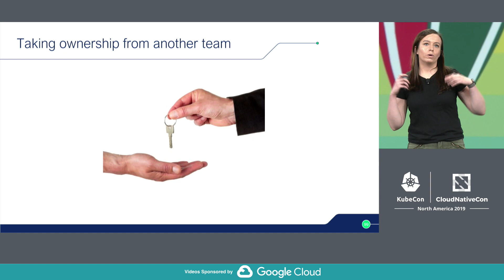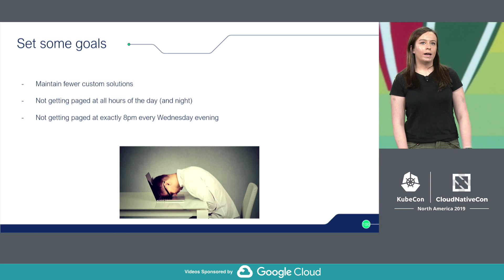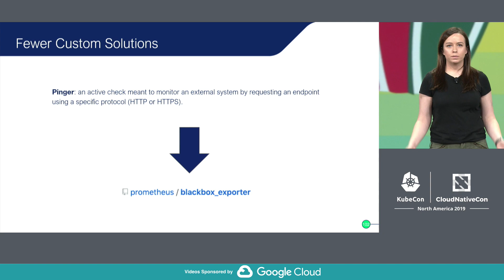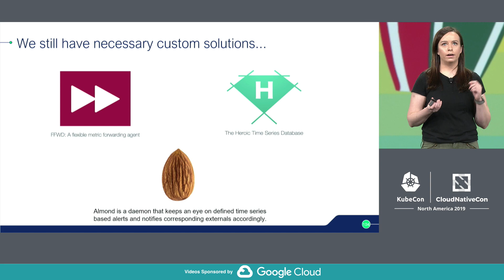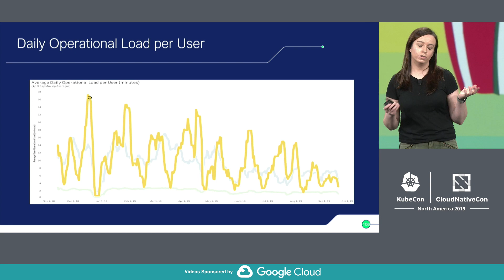Lightning Talk: How the Observability Team at Spotify Radically Decreased... Lauren Muhlhauser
Lightning Talk: How the Observability Team at Spotify Radically Decreased On-Call Alerts - Lauren Muhlhauser, Spotify

The Reliability team at Spotify took over the monitoring stack and decreased incident pages by 42% within 6 months. At first, they were devoting all their time to managing on-call alerts and tech debt. Now, on-call alerts are manageable and infrequent, and the team is on a path to using entirely open sourced products.  This stack was developed years prior, when there were few well-developed open source solutions available. Lauren describes how migrations to new tools (Grafana and Prometheus) decreased their backlog and on-call pages. She will also cover the improvements the team made to their own open source products (Heroic and FFWD) and why they chose to continue using and maintaining them. Lastly, she will discuss a new tool that the team will be repurposing and open sourcing in the near future.